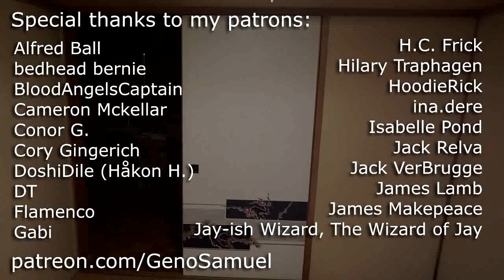Dramatic Rain - Junichi Inagaki (ドラマティック・レイン 稲垣 潤一 Cover) | Geno Samuel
A recording that I've been sitting on for nearly two years has finally surfaced, hope you enjoy!